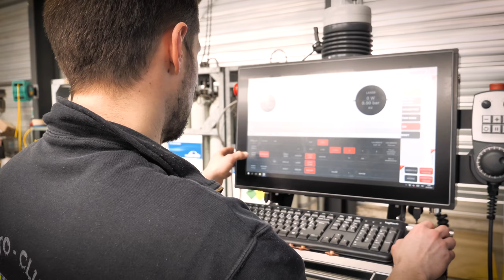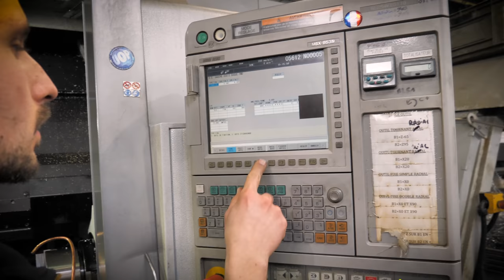[PREPA][EPISODE 10] On fait découper nos platines d'étrier au LASER!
C'est souvent les pièces les moins visible qui te prennent le plus de temps à concevoir. La preuve avec ces platines de fixation d'étrier arrière. Quant tout est sur mesure, pas le choix, faut continuer sur la même lancée!

Si vous cherchez à faire concevoir n'importe quelles pièces moto, décoration, etc, contactez M-Decoupe sur son site internet

Suivez le aussi sur Instagram, son compte est tout jeune mais il a besoin de vous

Découvrez notre site de vente d'accessoires Custom et Cafe Racer